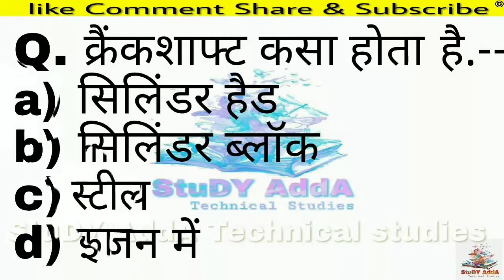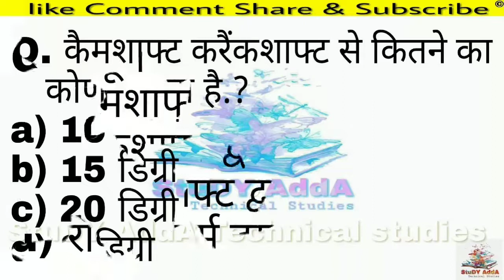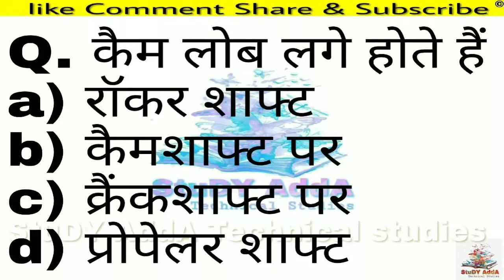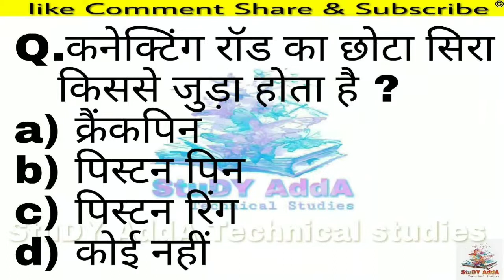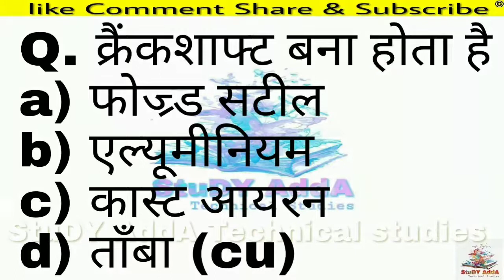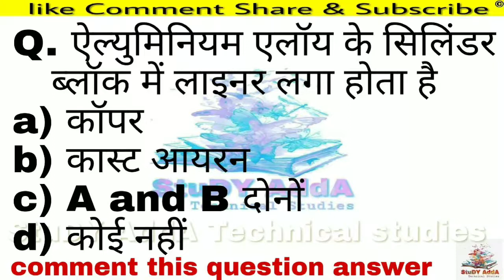Mechanical Theory objective question answer for fitter , machinist , diesel mechanic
MCQs For FITTER / MACHINIST / DIESEL MECHANIC / AUTOMOBILE / TRACTOR MECHANIC / MACHANIC MOTOR VEHICLE